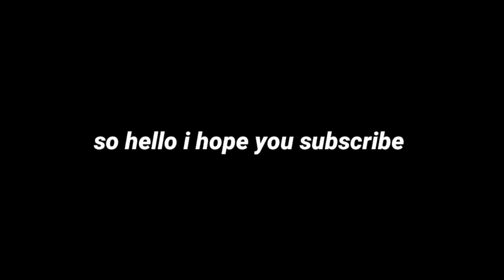i meet warden fight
i preparing for mining and dound endcian city

minecraft
minecraft survival
minecraft hardcore
minecraft hindi
minecraft pe
100 days in minecraft
minecraft gameplay
100 days
minecraft pocket edition
minecraft 1.19
hindi
hardcore minecraft
survival series
survival
minecraft house
minecraft pe survival series hindi
minecraft pe survival
minecraft survival series in hindi pocket edition
minecraft iron farm
minecraft challenge
survival minecraft
100 days minecraft hindi
minecraft funny
techno gamerz
gameplay
game beat
100 days in minecraft hindi
episode 1
minecraft house build
minecrafthouse
azod playz
azod plays
minecraft series
mobile smp
lapata smp
azhar the place
how to download minecraft
minecraft seed
winter camping
solo camping
snow camping
hot tent camping
fishing
camping
mini world
minecraft hardcore hindi
episode 2
the luckiest start
hardcore minecraft episode 1
minecraft hardcore episode 1
hardcore survival
survival lets play
lets play
the nether
ender dragon
the end
i survived 100 days in in minecraft
viral
minecraft survival gameplay 1.19
1.19
minecraft survival series in pocket edition
minecraft survival series part 1 in hindi
minecraft ep1
survival series of minecraft
viral series of minecraft
minecraft series part 1
minecraft survival series part 1
minecraft viral survival series
i survive in minecraft
minecraft viral video
minecraft 1.19 survival series part 1 pocket edition in hindi
minecraft survival series part 1 pocket edition
minecraft lifesteal server
minecraft survival series episode 1 in hindi
minecraft survival series in hindi pocket edition 1.19
minecraft decoration
minecraft house decoration
minecraft luxury house build
minecraft mountain house
how to build minecraft
how to build house
house build
mc
mcpehindi
moments boy
dream boy
herobrine smp
fleetkingdom
fleet smp
taylor boy survival series
funny
funny minecraft video
minecraft survival series 1.19 hindi
anshu bisht
minecraft survival 1.19 hindi
taylorboy
4th time new beginning
minecraft survival seed
a brand new era in minecraft
new era in minecraft
new era
minecraft survival series world download
minecraft survival series world
minecraft survival series on phone
minecraft survival series in multiplayer
minecraft survival series in hindi part 1
minecraft survival series for pocket edition
a new journey begin
my first survival series
minecraft survival video
emxgaming
best survival series minecraft
shambho survival series
survival minecraft let's play
survival minecraft let's play ep
minecraft no commentary
minecraft playthrough
minecraft gameplay relaxing
probov
minecraft gameplay no commentary
probov gammer
minecraft
mcpe 1.19 survival series
minecraft survival series episode #1
Minecraft survival series
minecraft survival
minecraft survival ep 1
minecraft hardcore
hardcore minecraft
minecraft 1.19 lets play
let's play minecraft
survival minecraft
minecraft let's play
minecraft starter house
minecraft hardcore survival
minecraft 1.19 survival lets play
minecraft wild update
minecraft survival let's play
minecraft tutorial
minecraft gameplay
minecraft building